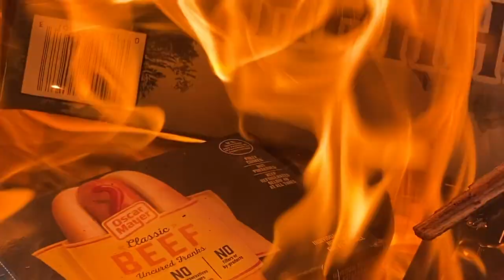BROKEN RIBS | RUPTURED KIDNEY | CONCUSSION | Bluff Creek OHV | MotoVlog 5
Hate to see a homie take a fall, especially so soon into the season. He says he'll be on the bike in no time. It's not a hobby it's a lifestyle.